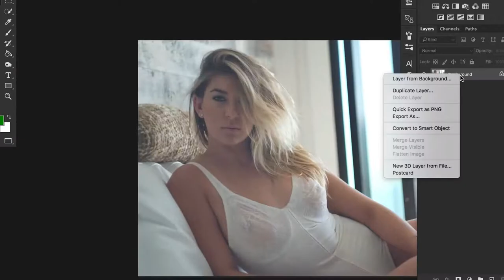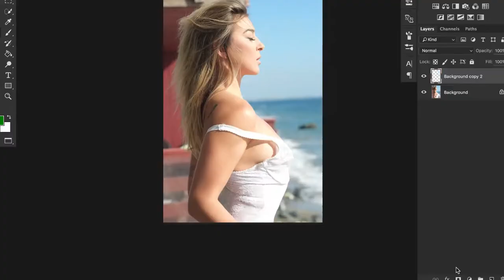A DAY IN MALIBU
To see photographs of the malibu shoot check out my Instagram